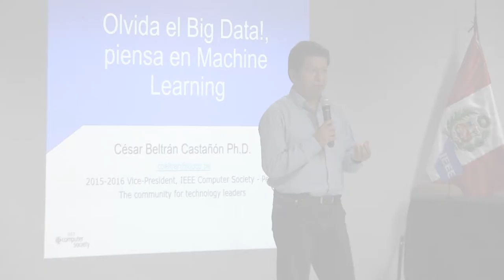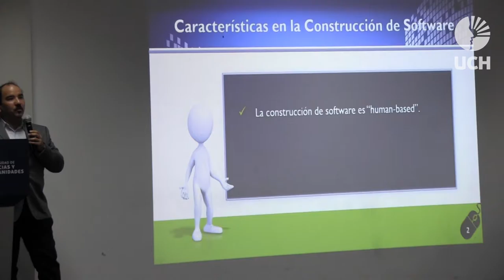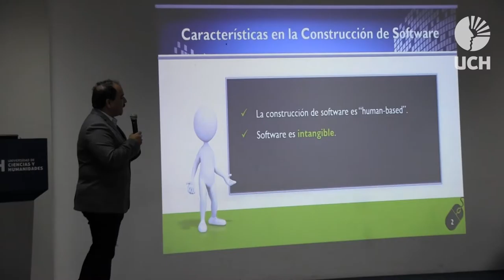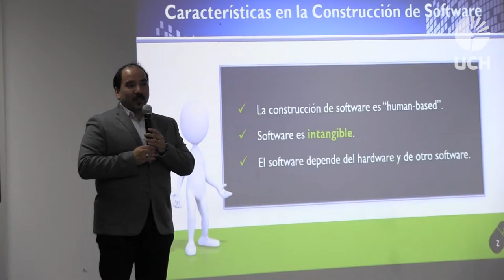Conferencia IEEE de Ingeniería - 30 de septiembre